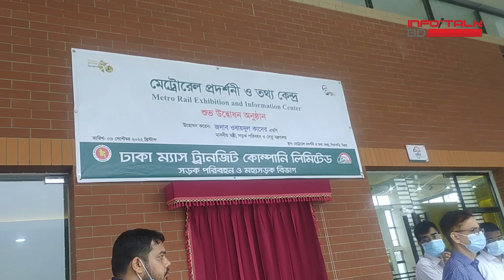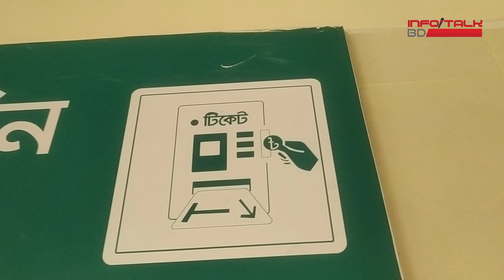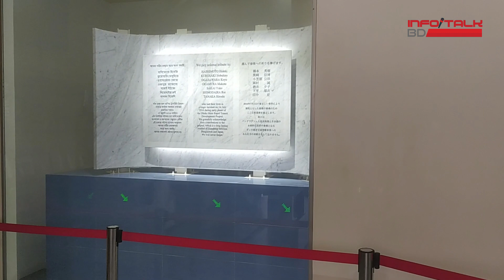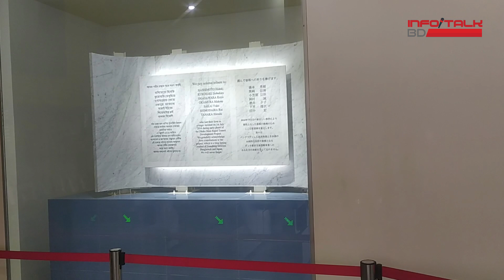উদ্বোধনের আগেই উঠুন মেট্রোরেলে! ঘুরে আসুন মেট্রোরেল প্রদর্শনী কেন্দ্র ।।InfoTalkBD।। Metro Rail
ডিসেম্বরে দেশের প্রথম মেট্রোরেল চালু হচ্ছে। ঢাকার উত্তরা থেকে আগারগাঁও রুটে চলাচলের মধ্য দিয়ে মেট্রেরেলের বাণিজ্যিক যাত্রা শুরু করতে সব প্রস্তুতি শেষ করে এনেছে মেট্রোরেল কর্তৃপক্ষ। বাকি ছিল শুধু ভাড়ার বিষয়টি। সব জল্পনা-কল্পনার অবসান ঘটিয়ে মেট্রোরেলের সর্বোচ্চ ও সর্ববনিম্ন ভাড়ার হার গণমাধ্যমকে জানিয়েছেন, সড়ক পরিবহন ও সেতু মন্ত্রী ওবায়দুল কাদের।
এটি অবশ্য পুরনো খবর। বৃহস্পতিবার ৮ সেপ্টেম্বর কোন স্টেশনে কত ভাড়া হবে, তা জানিয়েছে ঢাকা যানবাহন সমন্বয় কর্তৃপক্ষ ডিটিসিএ। অন্যদিকে মেট্রোরেলের প্রদর্শনী কেন্দ্র চালু হয়ে গেছে। সেখানে কী আছে, ঢাকা মেট্রোরেলের ভাড়া এবং কলকাতা ও দিল্লি মেট্রোরেলের সর্ববনিম্ন ভাড়ার তুলনা তুলে ধরবো এই প্রতিবেদনে। সাথে থাকার আমন্ত্রণ জানাচ্ছি।

Background Music Of This Video:

Title: Twilight Train
Genre: Country & Folk
Mood: Dramatic
Artist: Dan Lebowitz

Tilte: Horses & Trains
Genre: Country & Folk
Mood: Bright
Artist: Jesse Gallagher